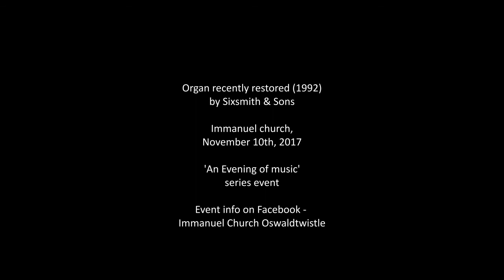November 10th, 2017 - 'An Evening of Music' series event - organ...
'An Evening of Music' series event, held at Immanuel Church, Oswaldtwistle.

Events occur every two months...

Music included an arrangement of -

Amadeus Mozart - The Marriage of Figaro; Overture arr P.Topping
Theodore Dubois' - Toccata in G III from Douze Pieces pour Orgue
Paul Topping - Organ Suite ; I - Prelude 'The Oss'y Anthem' ; VII - Postlude 'He is Risen'